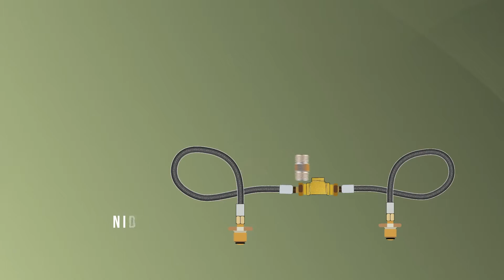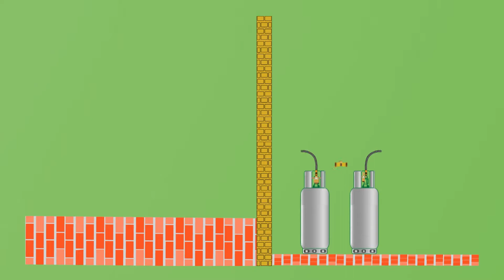9638 - Central de Gás GLP 2 P-45 50 cm 5,0 kg/h Jackwal Cinza + Regulador + Manômetro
Modelo

Item

9638 - Central de Gás GLP 2 P-45 50 cm 5,0 kg/h Jackwal Cinza + Regulador + Manômetro

Conjunto Técnico GLP 2 Botijões P-45 + Regulador de Gás Jackwal 5,0 kg/h Cinza, Central para instalação de rede de gás em sobrados e residências.

Compõem o Conjunto

Produtos

02 Peças
•Chicote Para Gás P-45 500 mm.

02 Peças
•Tee 1/2" Rosca Fêmea 711 Latão.

02 Peças
•Válvula Retenção 1/2" X 7/16".

01 Peças
•Bucha Almg 1/2 X 1/4.

01 Peças
•Manômetro De Gás 0/7kg 100 Psi 62 MM.

01 Peças
•Niple 1/2 NPT 0103.
01 Peças •Niple Redução 1/2 X 1/8 0098.
01 Peças •Regulador de Gás Jackwal 5 kg/h Simples 1/8 X 1/4 20814.
01 Peças •Cotovelo 1/2 X 1/4 903.

Atenção

Esse Conjunto Técnico 2 x P-45, vem desmontado e é aconselhado que a instalação seja feita por um técnico habilitado e na montagem o uso de veda rosca para gás e necessária.

Dados da central de gás para P-45 com regulador Cinza

Marca
•Diversos fornecedores.

Conjunto
•Para Conexão de 2 Botijões de gás P-45.
•13 Quilos de gás.
•Gás de cozinha.

Emprego
•Externo.
•Em central de gás.
•Em rede de gás encanado.

Pressão
•Baixa Pressão.
•Usa regulador de gás.
•5kg.
•Regulável.
•Jackwal.

Tipos de rosca
•5/8 UNC.
•1/8 NPT externa.
•Sem conexão com a parede.

Tamanho
•500 mm.
•Conjunto Técnico GLP 2 Botijões P13

Aplicação
•Residencial.
•Comercial.
•Industrial.

Uso
•Instalação doméstica para GLP com regulador de gás.
•Em botijão de gás.
•Em gás encanado de baixa pressão.

Atende
•Fogão de gás doméstico.
•Forno a gás.
•Fogão industrial baixa pressão.
•Aquecedor de Gás.
•Lareira a gás.
•Churrasqueira a gás.

Chicote Pig Tail Flexível Para P-45

Marca
•Diversos Fornecedores.

Outros nomes
•Chicote para Gás.
•Pig Tail para p-45.
•Mangote para Gás.
•Mangueira para botijão P-13.
•Flexível para P-45.
•Ligação flexível para botijão de gás.

De Segunda à Sexta das 09:00 às 18:00
Sàbado das 9:00 às 12:00